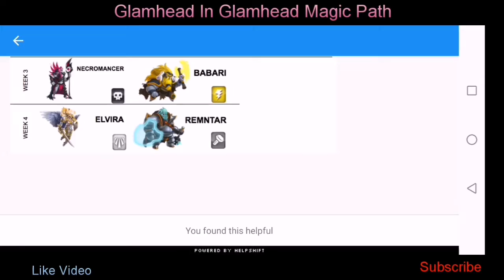Monster Legends - Glamhead In Glamhead Magic Path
New magic path is arived with lot of Glamhead cells.

Most popular videos on channel -

Most viewed playlists on channel -